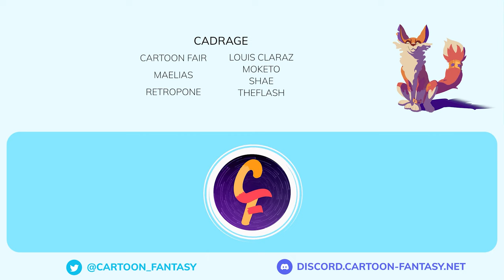CINÉ-CONCERT Avatar (Live @ Cartoon Fair 2021, Bourg-La-Reine)